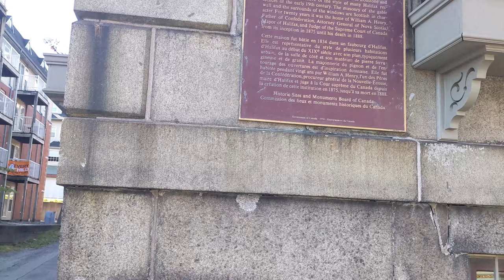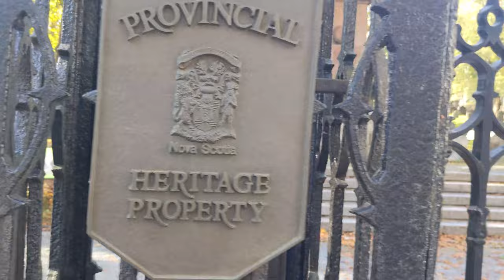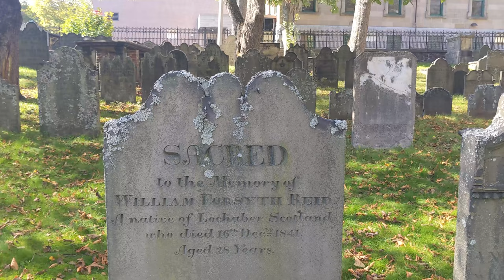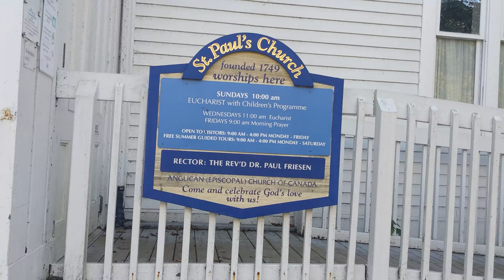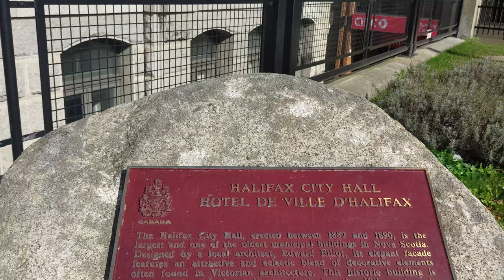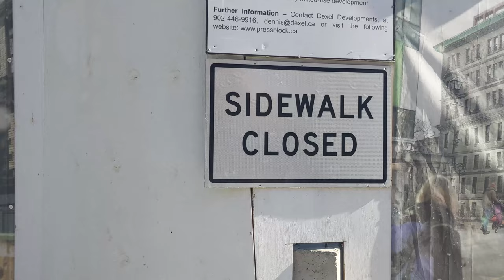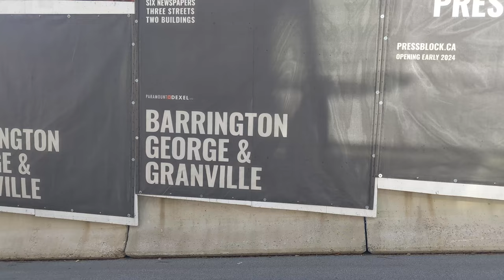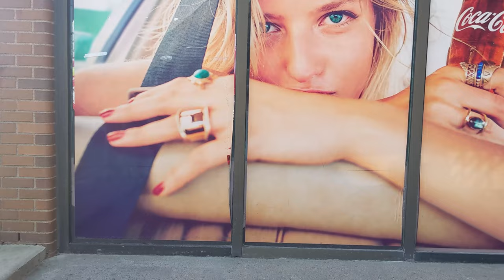Walking from South End on Barrington St Downtown